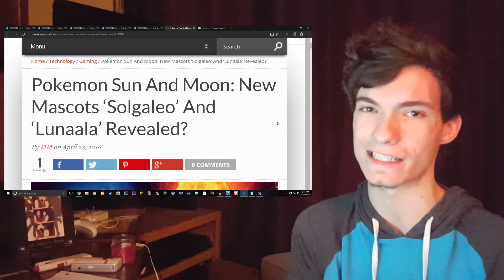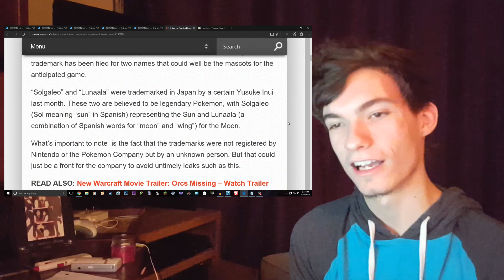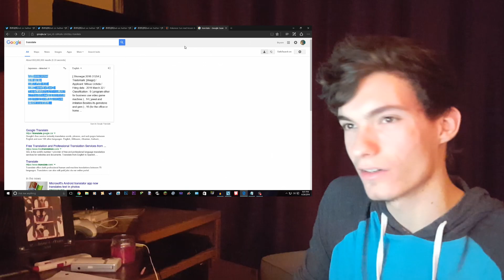Pokémon Sun & Moon Starters and Legendary Trademarks Leak?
This is all very possible! Let me know what you think on all of this in the comments below!